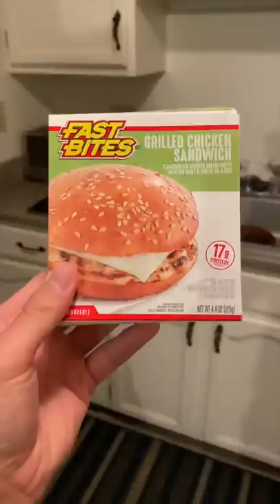$1 Chicken Sandwich 😳😂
Have you ever tried it? 😳😂